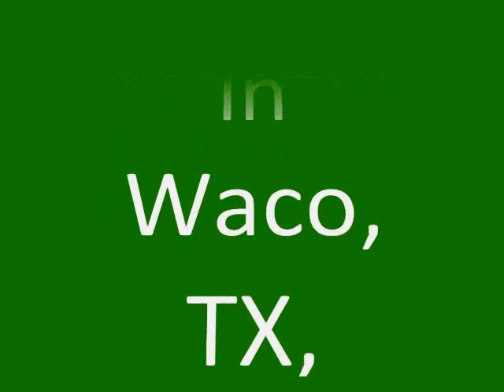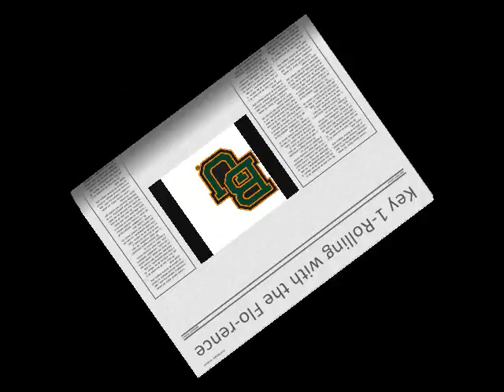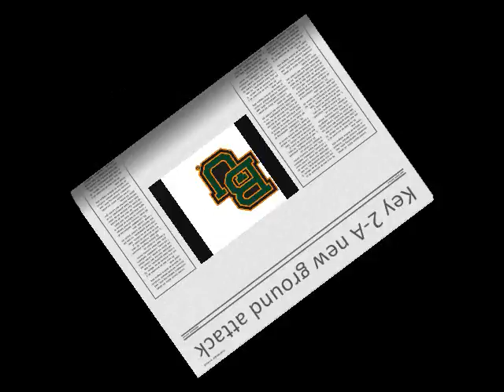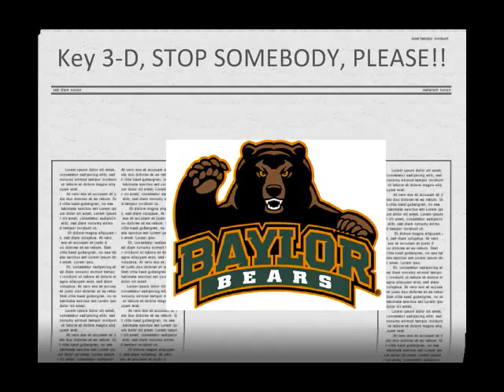2012 Baylor Bears Football Preview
On this 2012 college football Big 12 preview, I talk about the Baylor Bears.  How will head coach Art Briles and BU adapt to life without RG3, Robert Griffin III?   How will the team adapt without Kendall Wright, Terrence Ganaway and Philip Blake in Waco?   Can RB Lache Seastrunk be the answer by the Baylor running attack?